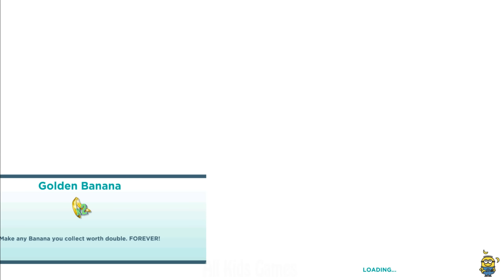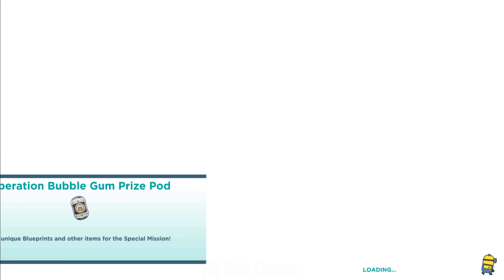Despicable Me 2 - Minion Rush : Spy Minion And Special Mission !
Hey Dear Viewers ! We Are Very Glad to introduce you our new Family Member - Spy Minion ! Also New Special Mission, BUBBLE GUM INVASION -- EPISODE 2: OPERATION BUBBLE GUM. New Prop Spy Fever

WHAT'S NEW In Update 4.6.0 ?

Bubble Gum is taking over Downtown! Who’s behind this despicable deed?
Find out more in the new Despicable Me: Minion Rush update, featuring exclusive content from Illumination’s Despicable Me 3...
- Investigate with the Minions in the new Special Mission, BUBBLE GUM INVASION -- EPISODE 2: OPERATION BUBBLE GUM.
- Keep the 80’s vibe alive by collecting CARTRIDGES, CALCULATOR WATCHES and TAPE PLAYERS.
- Go undercover with the new SPY MINION COSTUME.